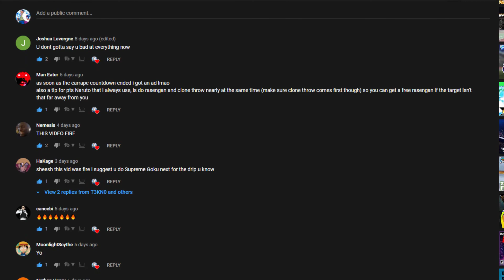"THEY WANTED TO BE TOXIC....." | Anime Battle Arena (Lv. 1 - MAX)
BLOX FRUITS OFFICAL DISCORD!

Shoutout to Nicky Ricky!

DONATE ON STREAMLABS TO HELP SUPPORT ME DIRECTLY! (Not a requirement, but it would be appreciated)

Any content creators that do not want their content featured in this video pls dm me!

[MY INFO & LINKS]

XBOX Gamertag: eG T3KN0

Discord Username: T3KN0#6831

ROBLOX Username: OMGitsT3KN0

[Game Info]